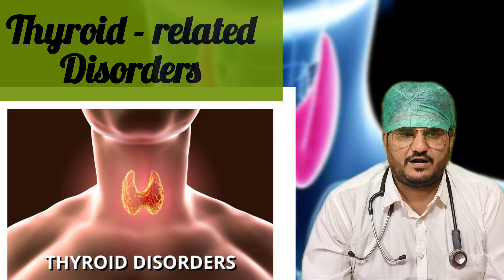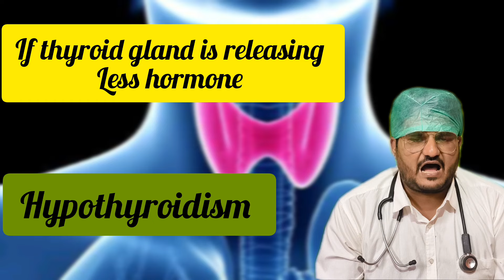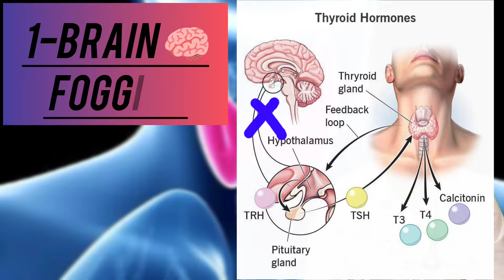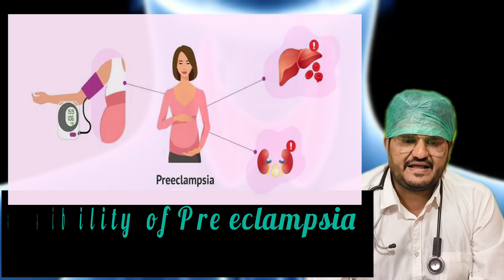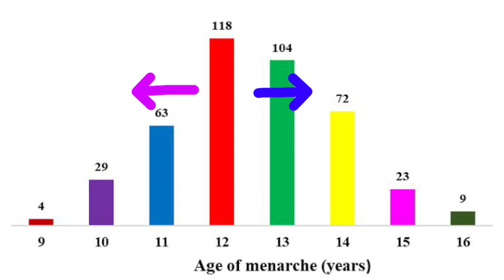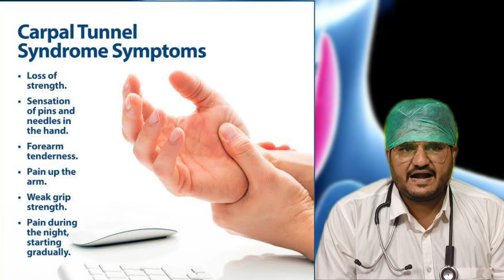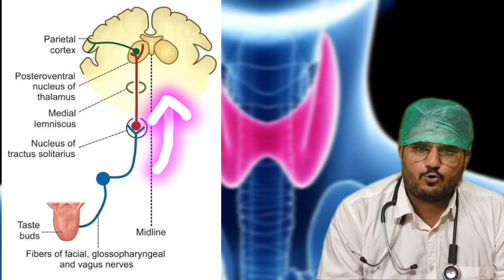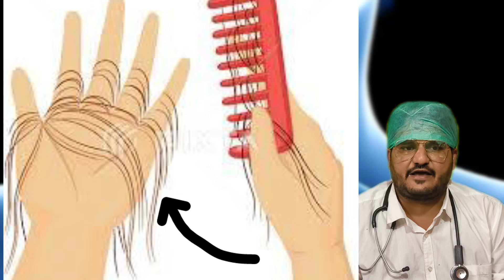THYROID के ये लक्षण जो आप नजर अंदाज करते है || SURPRISING SIGNS OF THYROID PROBLEMS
I'm Dr. Shubhendra Srivastava (orthopaedic surgeon), and I am a doctor and social  worker who has ONE GOAL.
To teach my viewers all the topics related to orthopaedic/ and to motivate my viewers to live ,laugh and learn..
On this channel I upload motivational and educational videos  meant to help you travel this journey called life.

Always remember,
Live , laugh,learn

**EXCLAIMER: The content (ex. images) used in this video are used in accordance with Fair Use laws and are intended for educational purposes only.***.                                                     ** Medical disclaimer:- this video is only for educational purposes .We do not prescribe any kind of medication without clinically examining the person

PLEASE NOTE:-
The information provided in video is based on Medical Literature and Data. It is Not a Personal Opinion. The Purpose of The Information Given is to Enhance Awareness in General About Medical conditions.